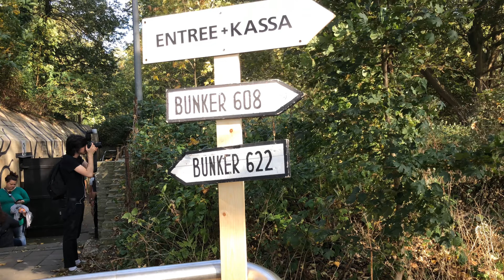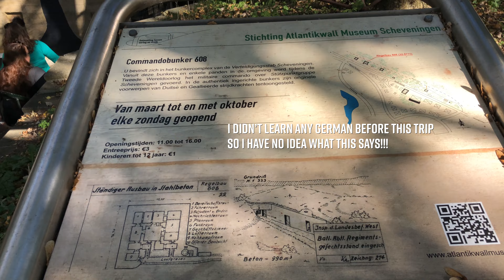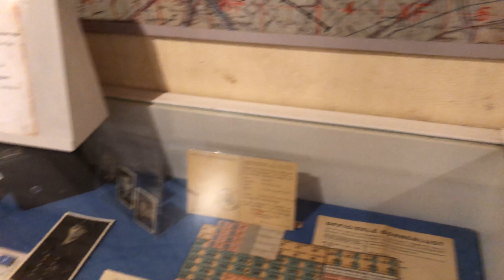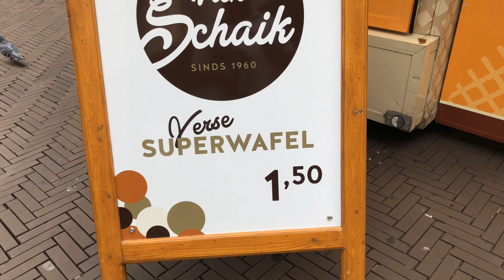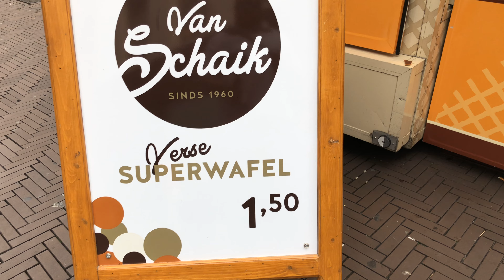European Tour - Day 12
We decided to take our time this morning and we headed out mid afternoon to visit the Atlantic Wall Museum. These were constructed during World War 2 in The Netherlands. After learning about these bunkers dotted all over The Netherlands, we decided to go for a walk through The Hague Center with our friends, get some stroppe waffles, and learn about the history about The Hague on a tour with our hosts.